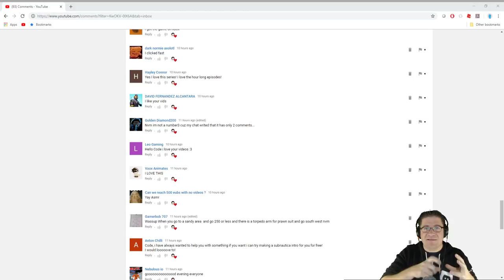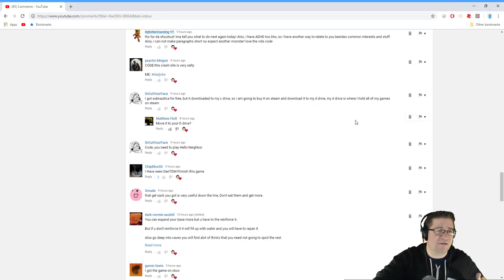Subnautica - Im A Farmer! - Episode 14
In this episode of Subnautica, We explore the rest of the island, grab what we can, and book it back to the base. After that, we build up some more things, and attempt to grow some plants. :D It works!!! Im a farmer! Love you all!!!

📖 Preorder today! 📖